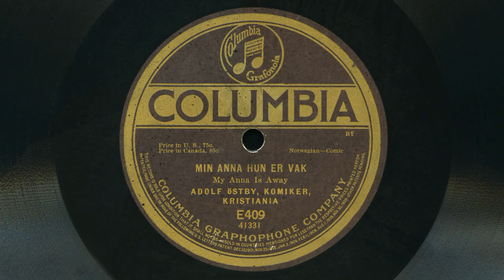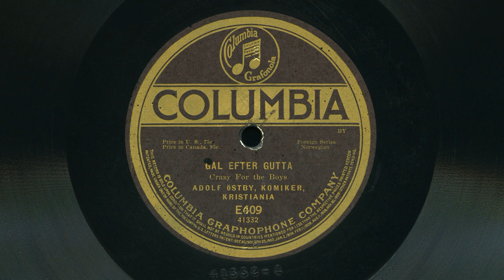Adolf Østby – Min Anna hun er væk / Gal efter gutta 1905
Columbia foreign series E409. Norwegian.